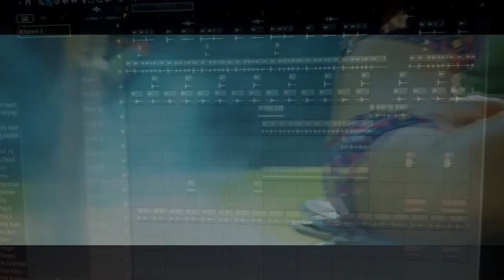making a beat from YONGCHAK[Edm Banger]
just messing around in the kitchen and searching for bangers in the dustbin:FOUND IT !!here it is .ENJOY!!!